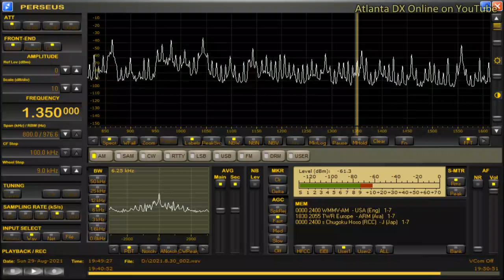DWUN-Caloocan City (Philippines) 1350kHz 8/29/21 19:46~UTC - National Anthem & Opening Announcement